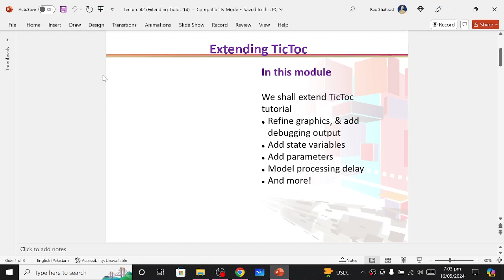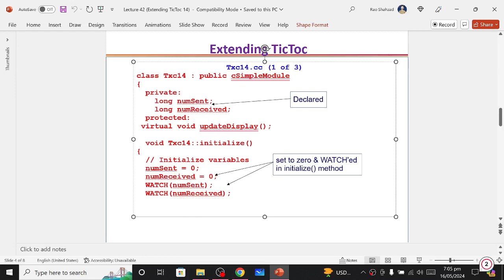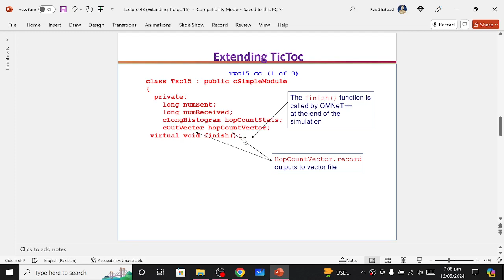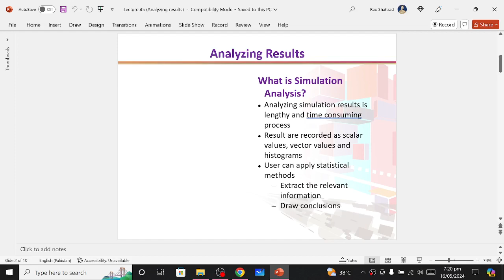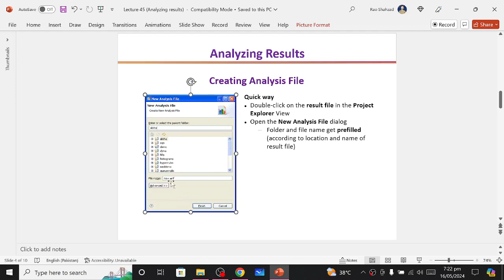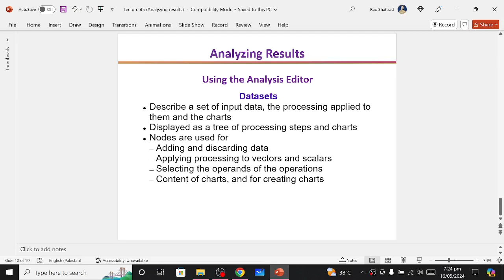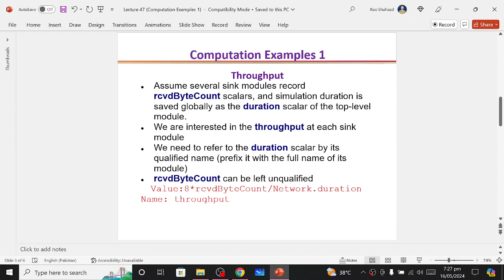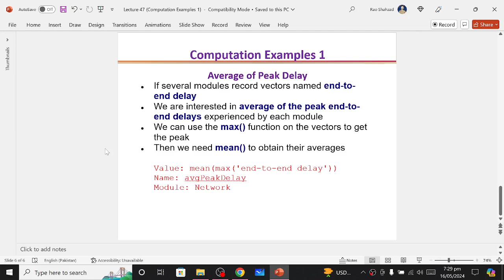CS432 Network Modeling Week 4 Topic 42 to 47 | CS432 Short Lectures